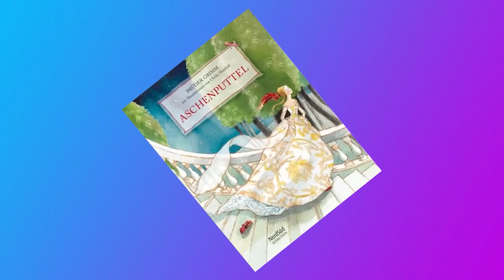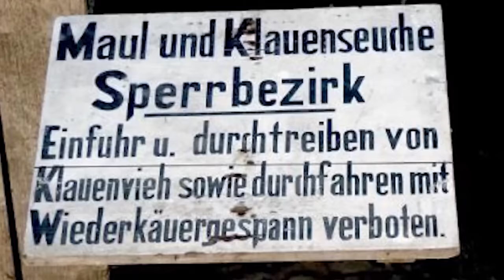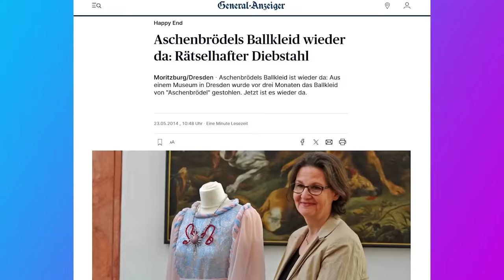Drei Haselnüsse für Aschenbrödel (1973) - Ein Blick hinter die Kulissen des Weihnachtsklassikers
Es wird mal wieder Zeit für ein paar umwerfende Flashbacks. Dieses Mal machen eine Zeitreise zurück in die märchenhaften 70er. Dabei dreht sich heute alles um den Weihnachtsklassiker Drei Haselnüsse für Aschenbrödel, der dieses Jahr sein 50. Jubiläum feiert, seine Erfinder, die Macher, die Schauspieler die Probleme beim Dreh und natürlich gibt es wieder viele weitere Hintergrundinformationen und eine weihnachtliche Portion DejaVu.

Brandneue DVD zum 50. Jubiläum mit zahlreichem Zusatzmaterial
Der Film auf DVD (Auflage 2010)
Der Film auf BluRay im Mediabook
Den Film auf Amazon streamen

0:00 – Einleitung
1:20 – Die Story
5:01 – Die zwei Vorlagen
5:54 – Die komplizierte Entstehungsgeschichte
7:48 – Tierische Probleme
9:10 – Die Drehorte damals und heute
10:27 – Die Schauspieler
13:17 – Die Filmmusik
14:19 – Bonus Infos
15:24 – Das Ende

(c) DEFA-Studio für Spielfilme / Barrandov Fimstudio / Saxona Entertainment GmbH / MDR / SRF